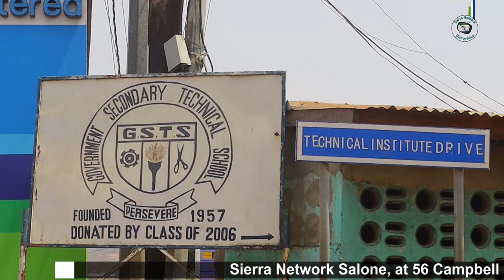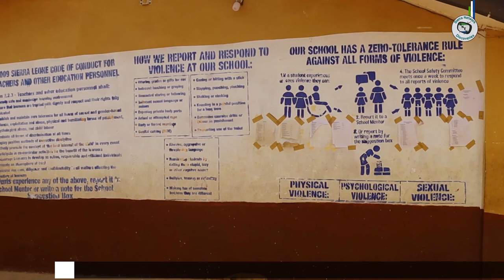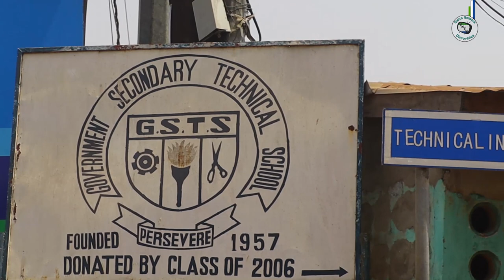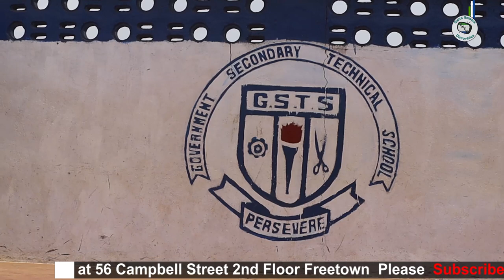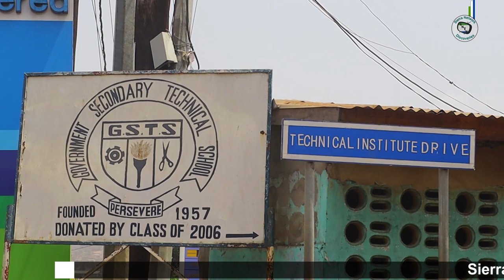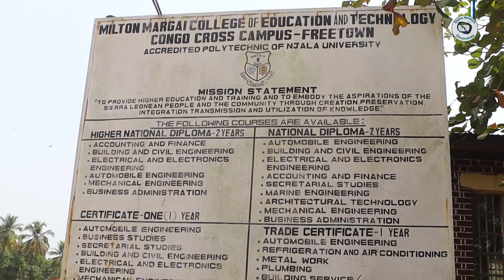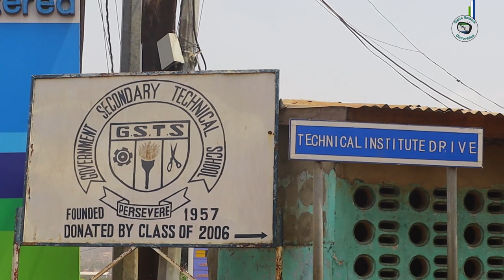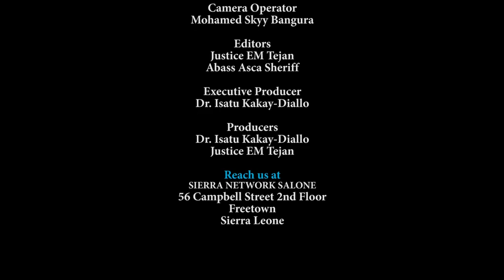Visiting Gov't Secondary Technical School|Freetown|Sierra Leone|Discovery In Education|Justice E.M.T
Discovery In Education from Sierra Network Discoveries will focus on the educational sector in Sierra Leone.  It will focus on our challenges, areas that will need improvement, and the successes we have made as a nation.

In this episode, our host, Justice E.M.Tejan, spoke with students about their views with the current education system in Sierra Leone.